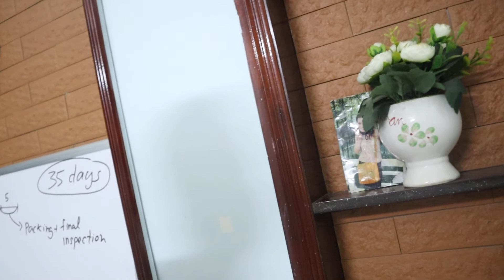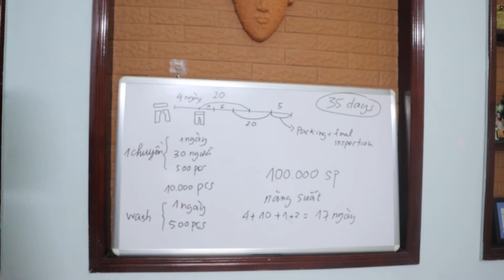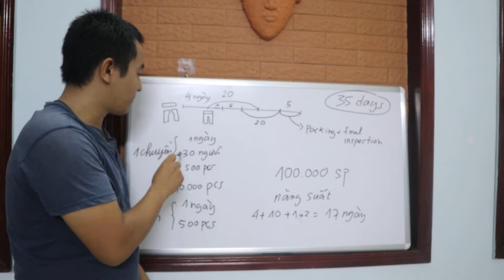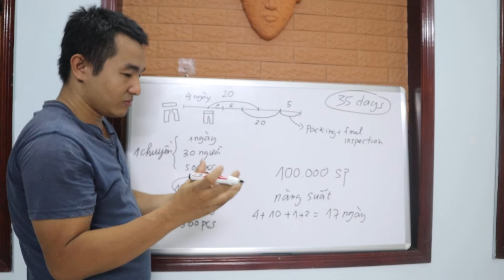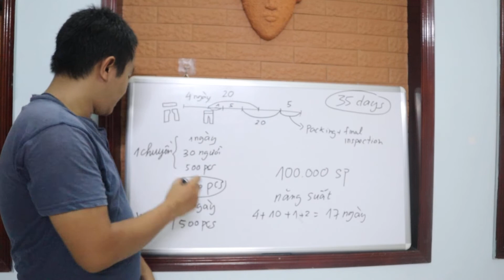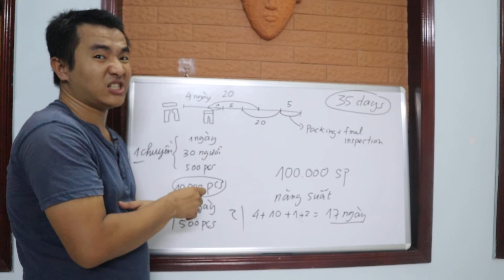Q&A: Thảo ơi, rõ chưa?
Các bạn có thắc mắc hoặc câu hỏi thì để comment bên dưới. Mình sẽ giải nhé.